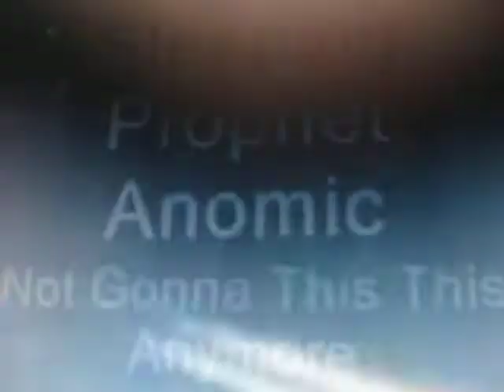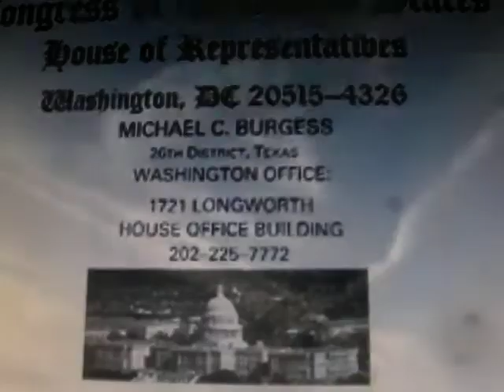endgame 2012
one of my fav videos posted on Google video. The voice is that of Peter Finch from the 1976 movie "Network". Thx for watching.